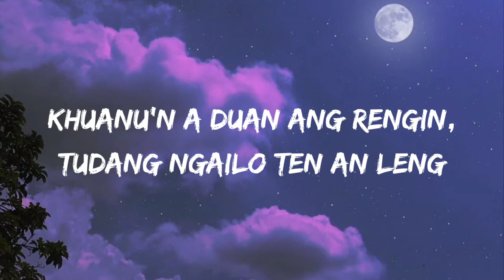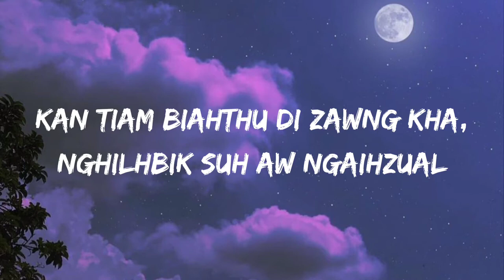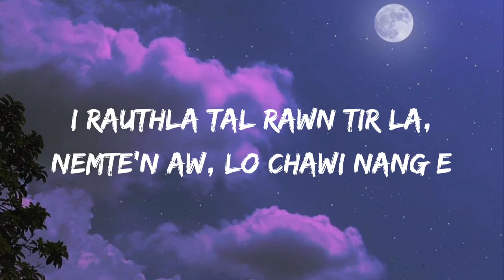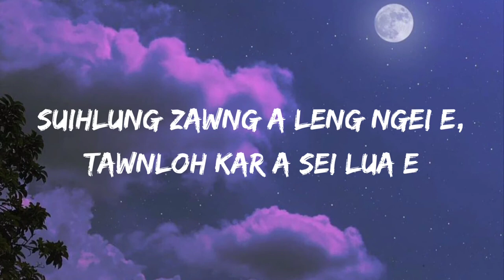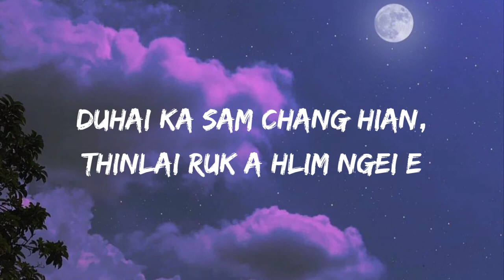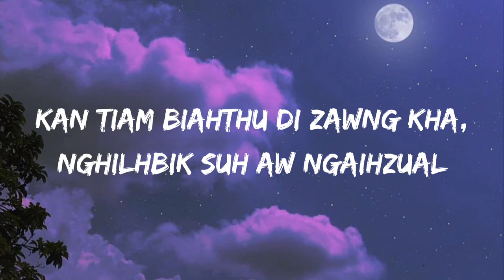Lalngengpuii Tochhawng Duhaisam Lyrics